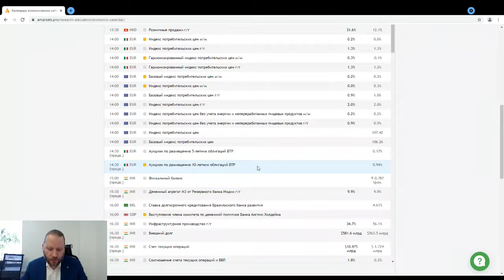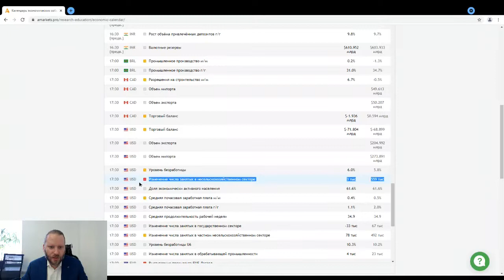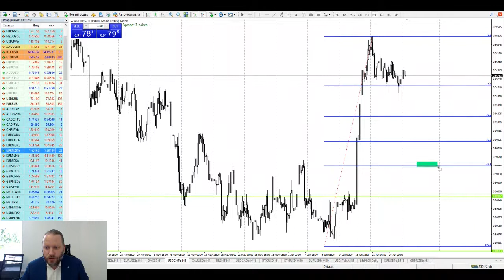Роман Корнев: технический анализ рынка. Стратегия: скальпинг intraday | AMarkets